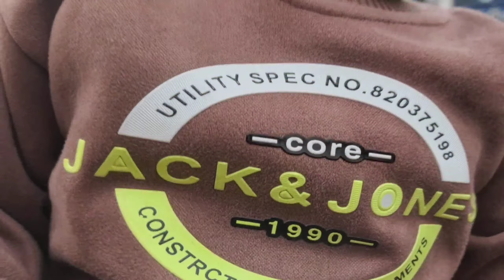Om ne newborn baby ko God me liya hai. aur Aaj naya friends bhi Mila hai.. New bron baby party Vlog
newborn baby party Om ne new born baby ko God mein liya hai new friend bhi Mila hai aaj cute baby Love marriage couple @SANJUBANGALURUVLOG